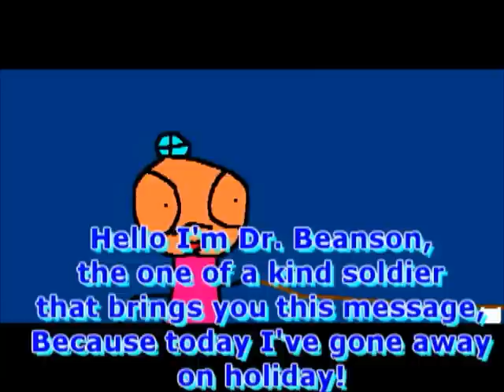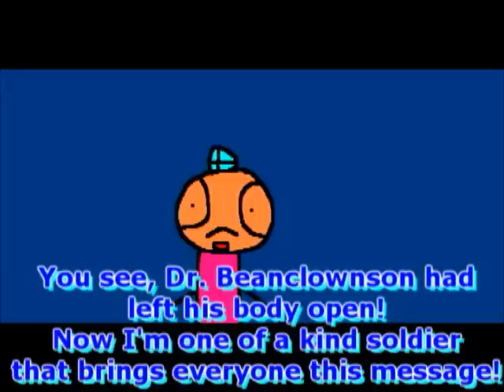Dr. Beanson Episode 4 - Melting The Moses Marshmellows (1996)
Little Guy and Dr. Mother celebrates Dr. Beanson from Camping.
Little Guy told Dr. Beanson not to chew gum when he has alot of Hapititis.